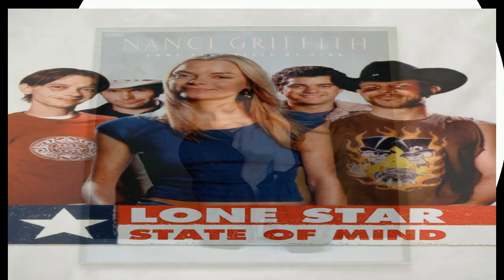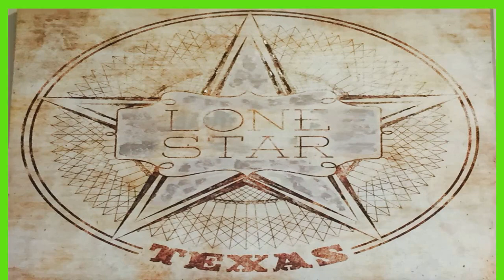🔴Lone Star State of Mind 📽P B P✅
Angel White on Finding Sustainability for His Mental Health

Ghosts of the West Vol. 1, White’s debut album, is full of horses both wild and broken, lonely expanses of empty plains, cold nights under a blanket of stars, shootouts with lovers at high noon. It all coalesces into a dusty saddle opera, featuring his soulful Hill Country twang and beats that sound like the stomp of a hoof or the crack of thunder overhead.

While he doesn’t begrudge anyone playing the cowboy, White has seen his own history as a Black cowboy forgotten or, worse, erased from history books. “The Native cowboy, the Spanish cowboy, the Black cowboy… they’ve all been washed from things, but they’re the backbone of the West,” he says. “Those are the ghosts of the West. I’m all for lifting up the Black country artists. I’m clearly a Black artist, but this is me every day. This is not just me when I have a guitar in my hand.”